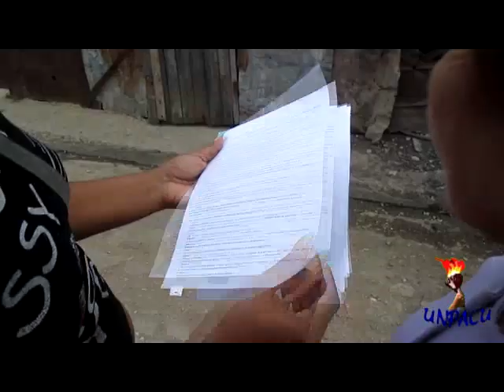UNPACU continúa su accionar pacífico en Palma Soriano